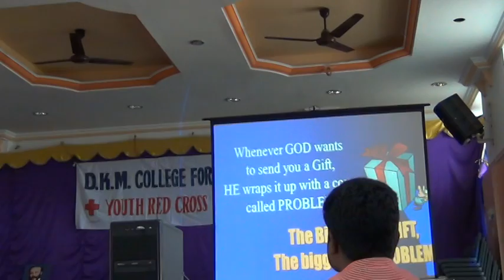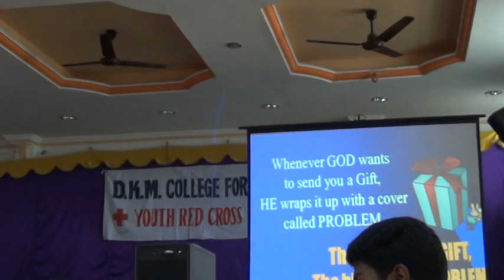Motivational Training - By Dr. D. Ruckmani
This is a Motivational Training for the Thiruvalluvar University Students. Training has been given by Dr. D. Ruckmani at D.K.M. College, Vellore